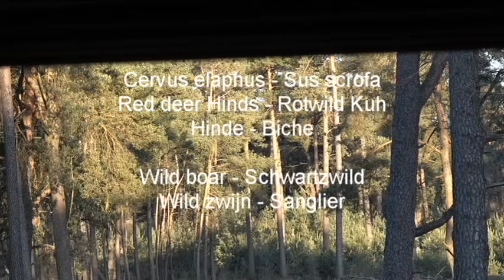Red deer Hinds and Wild boars in the evening sun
This video contains: Red deer Hinds and Wild boars
Dieses Video enthält: Rotwild Kuhen und Schwartzwild
Deze video bevat: Edelhert Hinden en wilde zwijnen
Cette vidéo contient: Des Biches et des Sangliers
Cervus elaphus – Sus Scrofa